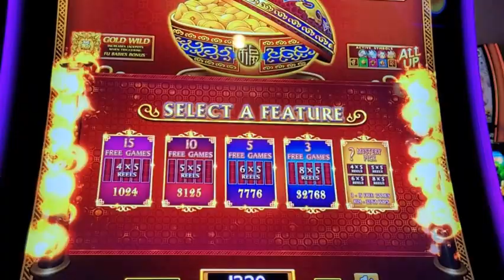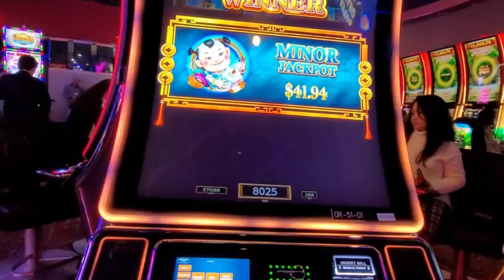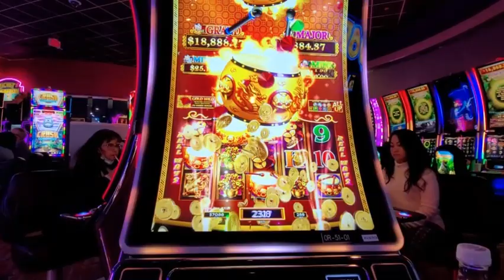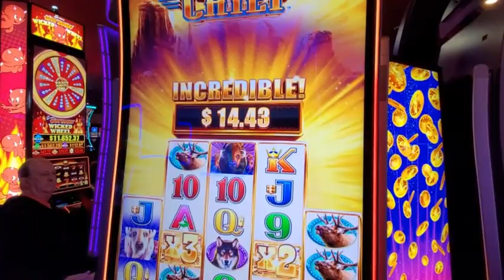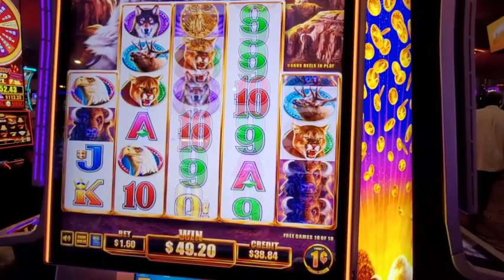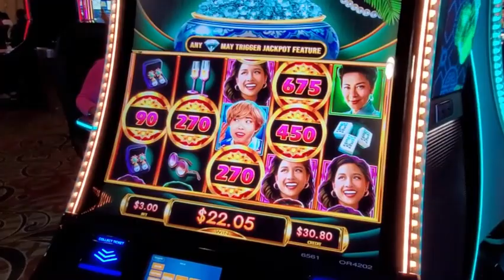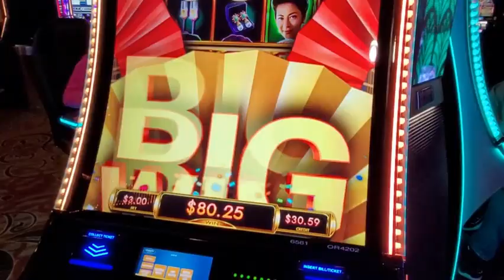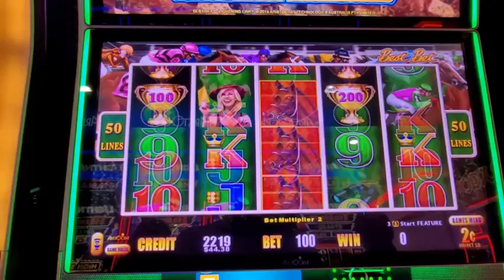JUST THE BONUSES-THE GOOD, THE BAD, AND MANY JUST UGLY! PART 3 of 4 at Coushatta Casino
Published: 1/27/2022

Filmed LIVE at Coushatta Casino, Louisiana.